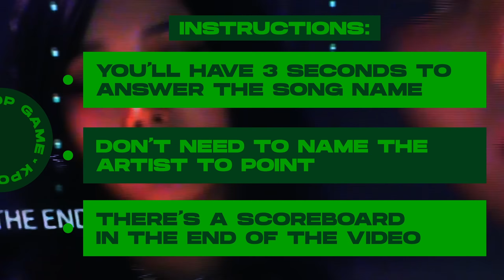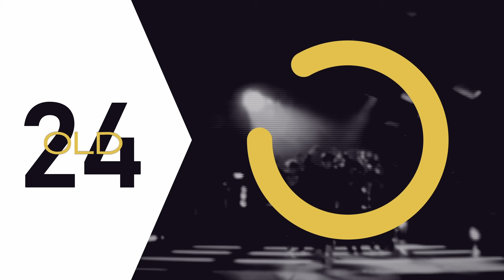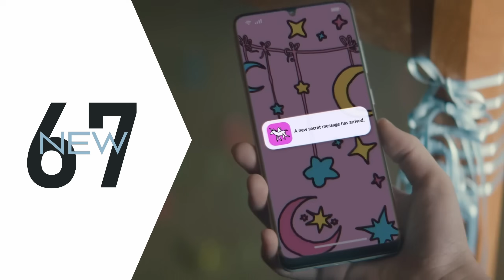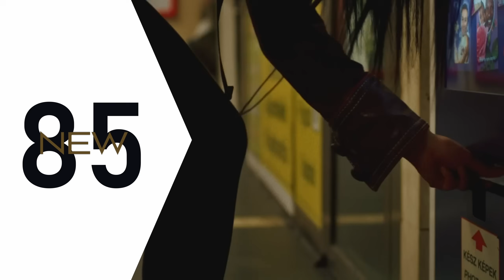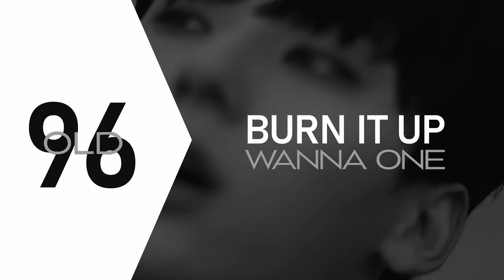CAN YOU NAME THESE 100 NEW & OLD KPOP SONGS?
Can you name 100 old and new kpop songs?

FAQ
what do you use for edit?
i use davinci resolve

what's the intro/outro song?
intro: butterflies by red velvet
outro: conversation by twice